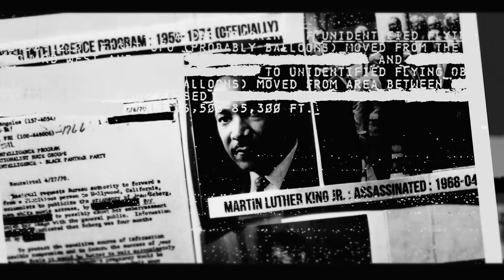The Unites States vs. Prince Andrew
This is an excerpt from Stuff They Don't Want You To Know - "Strange News: The US vs. Prince Andrew, China Moves World's Largest Guan Yu Statue, Facebook Makes Ray-Bans."